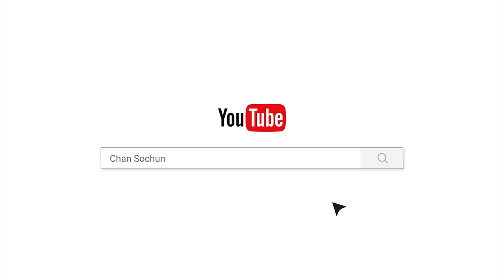ធម៌នាំឲ្យកើតមាន ៤យ៉ាង/Chan_sochun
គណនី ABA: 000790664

Chan_Sochun ចាន់_សុជន វត្តប្រាសាទស្រះកណ្តាល_#(ខ្ចាស់)